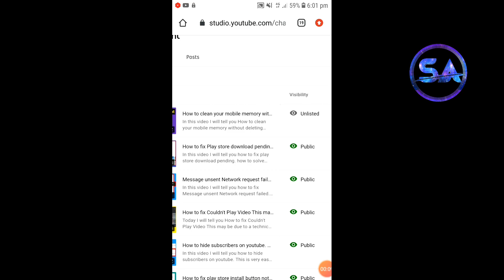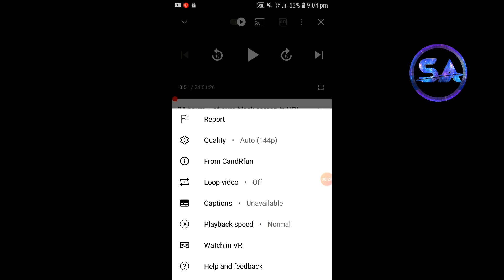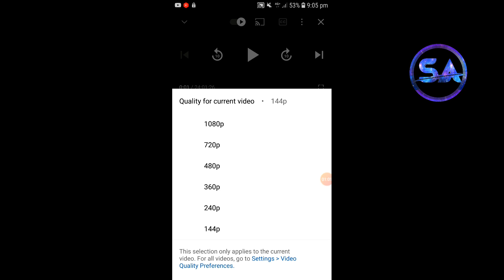How to fix processing hd version youtube. Processing hd version on youtube.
In this video I will tell you How to fix processing hd version youtube. Processing hd version on youtube.
Processing hd version sd complete youtube problem.
 what does processing hd version mean on youtube. youtube upload processing hd version.
processing hd version stuck.